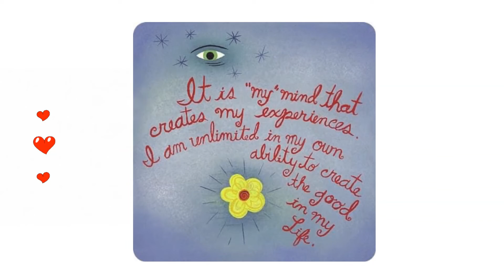Affirmation Louise Hay "I now go beyond..."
Free monthly Vegan recipe download landing page link

Plant-Based Recipe Pack - 15 delicious recipes + more!

Energising Fruits to power your workouts or your body.

iCoach Doodle Scool
Parents & caregivers, do you want your child to  learn about mindfulness & life skills, and be empowered to be in control of their actions & behaviour?

 *5 Essentials 5 Weeks  - Mindfulness & Life Skills 4Kids*
The Mindful5x5 Method - M5x5M
6 to 12 years old
Bonus material - Health & wellness, fun stuff and affirmations.

"Lets kick off with a free first week aka M5x1M"

iCoach Doodle Scool Google Play APP
iCoach Doodle Scool - Apps on Google Play

Marg@iC tip jar - the price of a coffee!
Thank you for your support Mx

Margaret Hewett-Hawker
mhewett_hawker@icloud. Com

Coaching & Training.
iCoach Doodle Scool
*Mindfulness, Life Skills and Affirmations*
Inspire Support Empower
Empower & Educate

Coaching & Training.